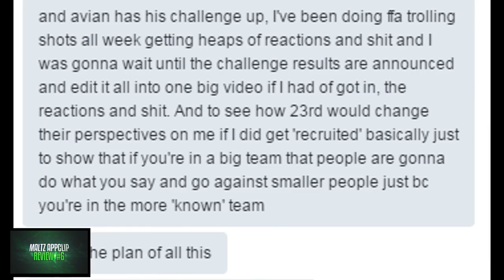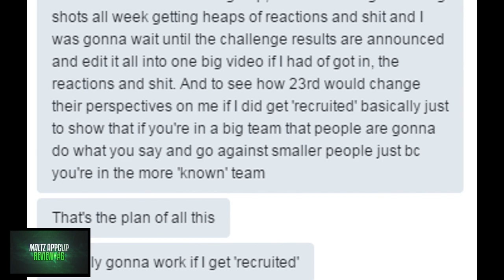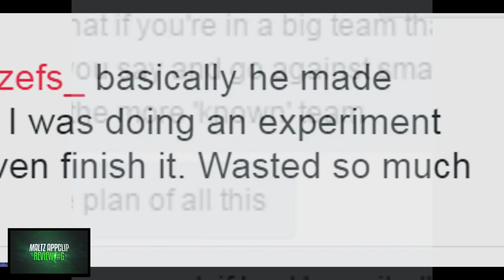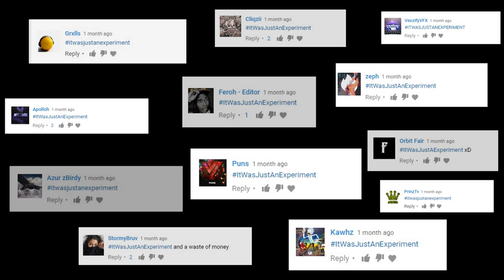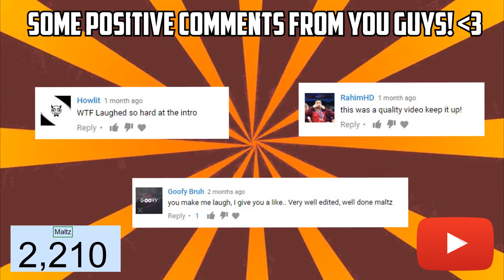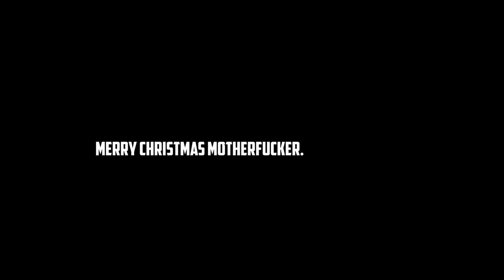THE BEST MOMENTS OF 2016!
Hey! Thanks heaps for watching and thanks for any support you've given me, whether a like and comment or even just a view, it all helps motivate me to push harder and make better content, after all the main and almost only reason i do any of this is to entertain those who watch me, so i hope you all have an amazing Christmas, remember to spend time with your family, because the moments you have now you only have once, so dont take anything for granted be grateful, drink water, be nice, and faze the fuck up
Peace Out Motherfucker

rhy maltz
Rhy Maltz
RhyMaltz